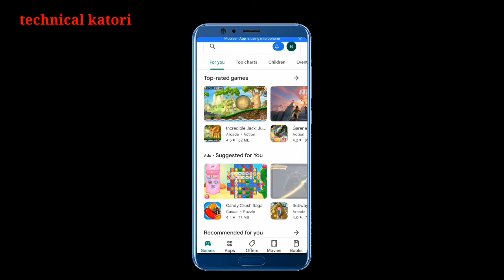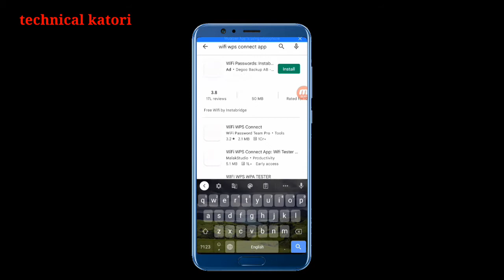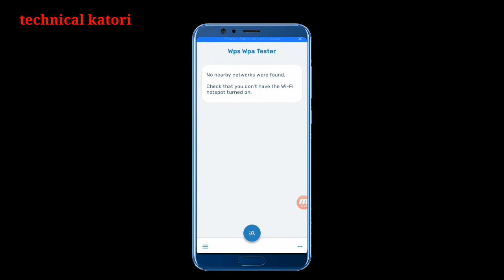how to connect Wi-Fi without passward||mobile Wi-Fi passward kaise pta karen trick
This about How to connect Wi-Fi without password ||kisi bhi Wi-Fi ka password| 2022
technicalkatori technical katori